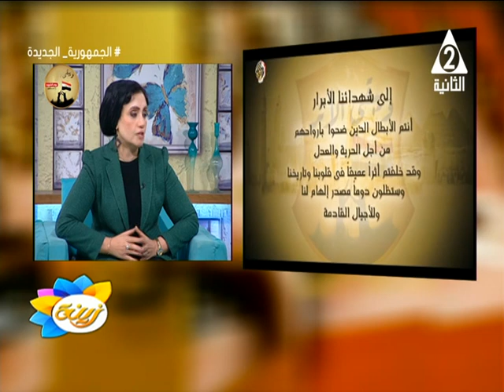يوم الشهيد.. ذكرى تتناقلها الأجيال لتستمد منها القوة وروح الانتماء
حلقة يوم السبت 9 مارس 2024
برنامج#زينة
نستضيف فيها د#غادة_جابر  باحث سياسى
تقديم#منى_الوكيل